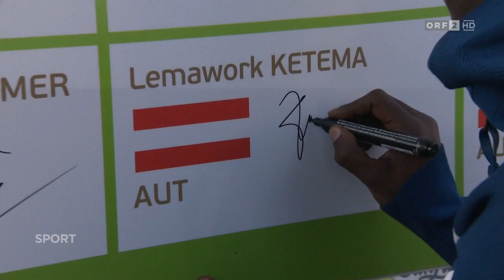Vienna City Marathon 2019 - Sport Aktuell 07.04.2019